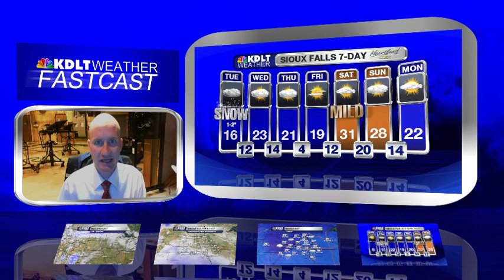Tuesday Morning Fast Cast 1/19/16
Meteorologist Brian Kirk